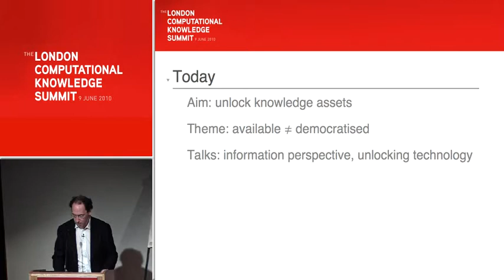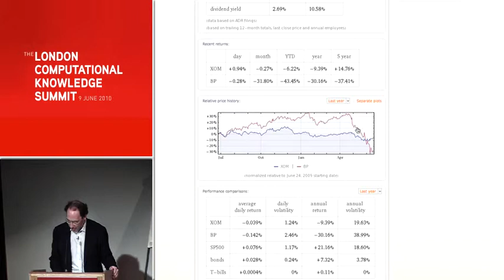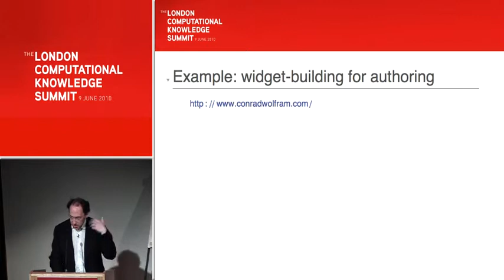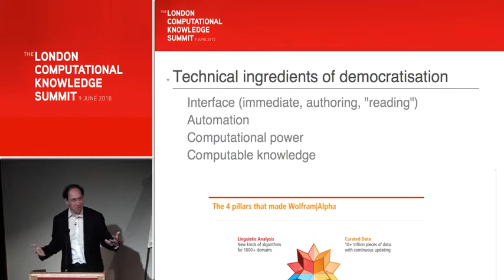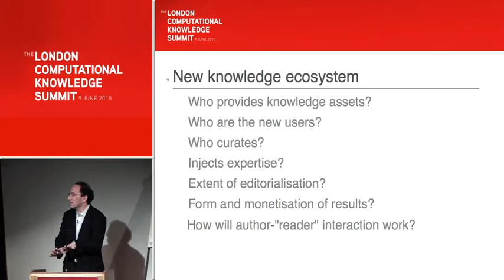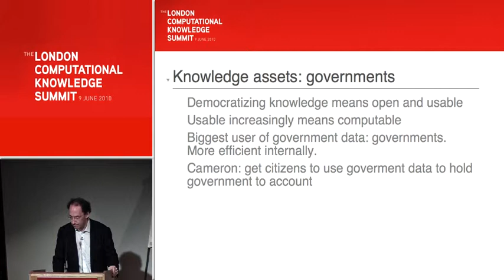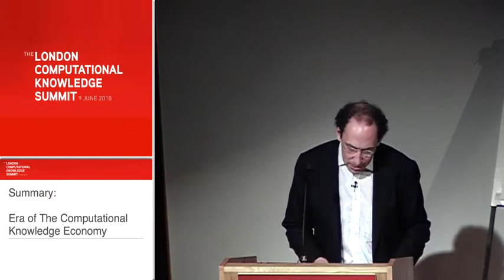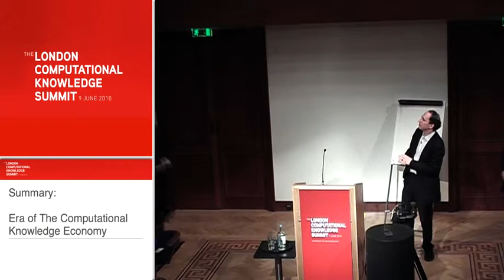Moving to the Computational Knowledge Economy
Conrad Wolfram
Co-founder and Strategic Director, Wolfram Research